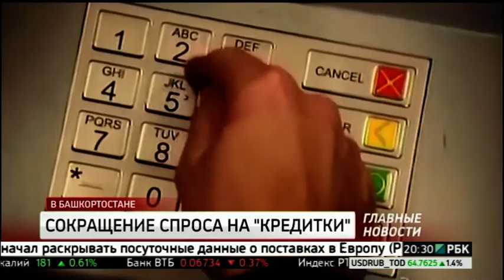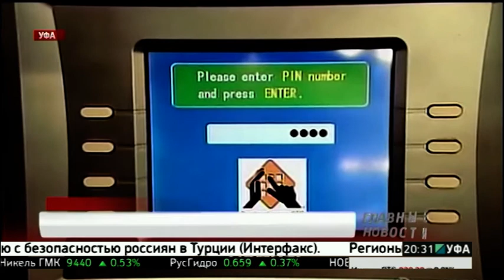В международном уфимском марафоне ожидается более 5 тыс. участников. РБК-Уфа 22.07.2016 20-30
Более 5 тысяч участников ожидается на уфимском международном марафоне. Ставший уже традиционным, маршрут пройдет по центральным улицам города Уфы.

Комментирует Денис Назаров, вице-президент ГК Гранель.

Ставь палец в верх!